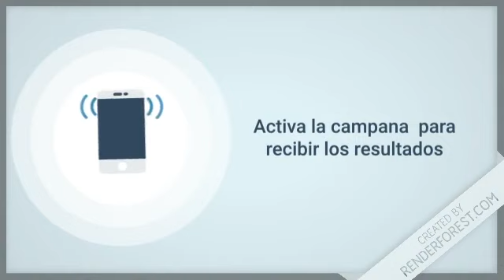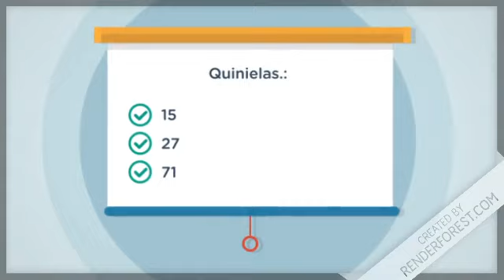Lotería Super Kino TV resultados de hoy 06 de Junio en LoteriaDominicana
Resultados de la SuperKinoTV de hoy 06 de Junio en Todas las Loterías de República Dominicana

Lotería Nacional con sus sorteos:
-  GanaMás
 - Juega + Pega +
 - Lotería Nacional

Lotería Leidsa con sus sorteos:
-  Loto Pool
-  Super Kino TV
- Quiniela Leidsa
- Loto
- Loto Más

 Lotería Real con sus sorteos:
- Loteria Real
-  Loto Real

Lotería Loteka con sus sorteos:
- Loteria Loteka
-  Mega Chances
-  Mega Lotto

Loterías Americanas con sus sorteos:
-  Loteria NewYork
-  Quiniela New York 07:30
-  Mega Millions
-  PowerBall